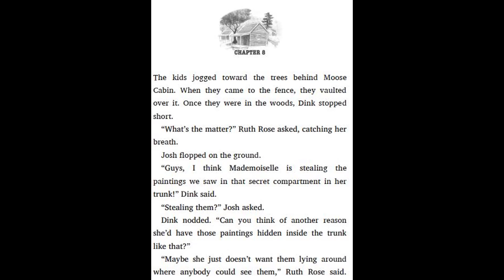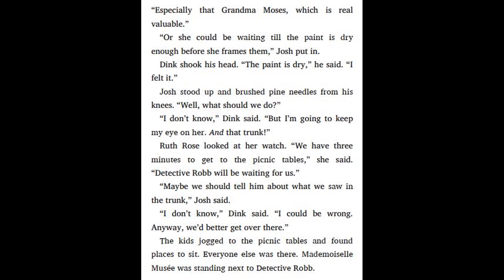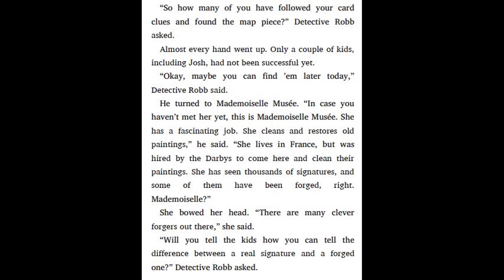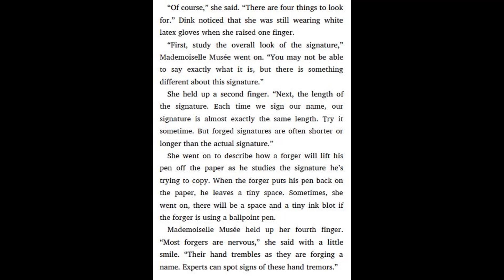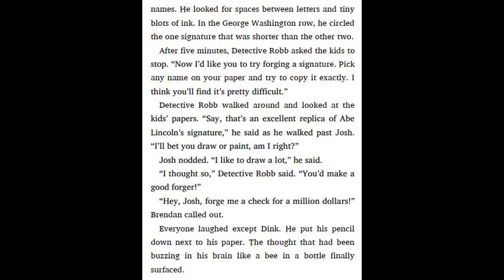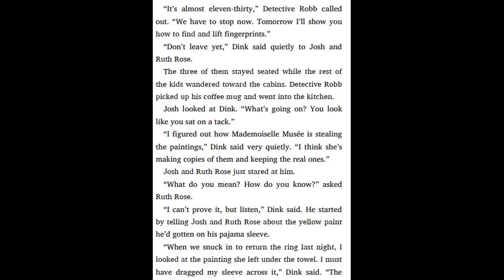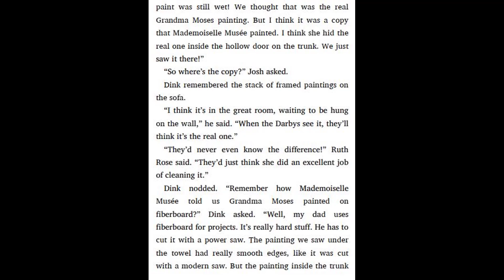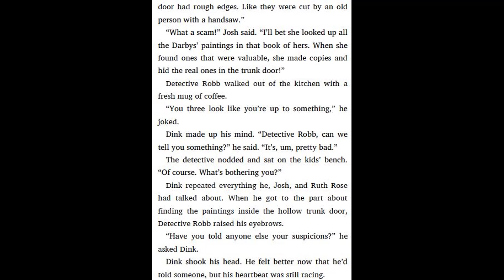A to Z Mysteries Super Edition # 1 Detective Camp by Ron Roy - Chapter 8 | Read aloud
1. A to Z Mysteries Super Edition # 1 Detective Camp by Ron Roy - Chapter 7 | Read aloud
1. A to Z Mysteries Super Edition # 1 Detective Camp by Ron Roy - Chapter 6 | Read aloud
1. A to Z Mysteries Super Edition # 1 Detective Camp by Ron Roy - Chapter 5 | Read aloud
1. A to Z Mysteries Super Edition # 1 Detective Camp by Ron Roy - Chapter 4 | Read aloud
1. A to Z Mysteries Super Edition # 1 Detective Camp by Ron Roy - Chapter 3 | Read aloud
1. A to Z Mysteries Super Edition # 1 Detective Camp by Ron Roy - Chapter 2 | Read aloud
1. A to Z Mysteries Super Edition # 1 Detective Camp by Ron Roy - Chapter 1 | Read aloud

1. My Weirder-est School #1 Dr. Snow has got to go by Dan Gutman - Chapter 7 - 8
1. My Weirder-est School #1 Dr. Snow has got to go by Dan Gutman - Chapter 4 - 6
1. My Weirder-est School #1 Dr. Snow has got to go by Dan Gutman - Chapter 1 - 3

6. My Weird School Special #6 Oh, Valentine, We've lost our minds by Dan Gutman - Chapter 10 - 11
6. My Weird School Special #6 Oh, Valentine, We've lost our minds by Dan Gutman - Chapter 7 - 9
6. My Weird School Special #6 Oh, Valentine, We've lost our minds by Dan Gutman - Chapter 4 - 6
6. My Weird School Special #6 Oh, Valentine, We've lost our minds by Dan Gutman - Chapter 1 - 3
5. My Weird School Special #5 Back to school, weird kids rule by Dan Gutman - Chapter 10 - 11
5. My Weird School Special #5 Back to school, Weird kids rule by Dan Gutman - Chapter 7 - 9
5. My Weird School Special #5 Back to School, Weird kids rule by Dan Gutman - Chapter 4 - 6
5. My Weird School Special #5 Back to School, Weird kids rule by Dan Gutman - Chapter 1 - 3
4. My Weird School Special #4 Bunny Double, We're in Trouble by Dan Gutman - Chapter 10 - 12